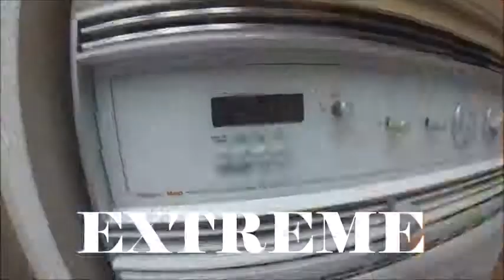extreme cookies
extreme baking
extreme need for some advil
extreme ingredients
extreme extreme